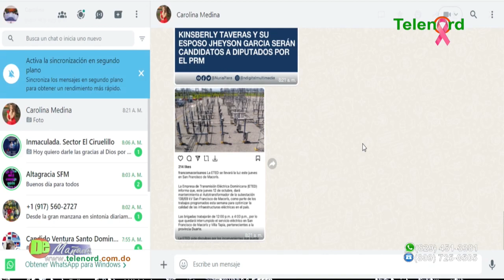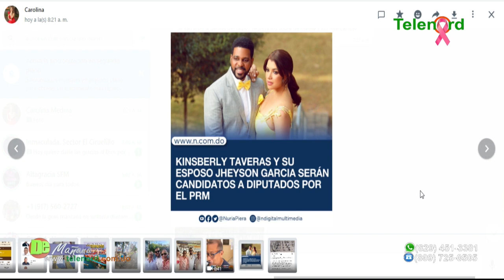Ex Ministra de la Juventud y su esposo serán candidatos a diputados